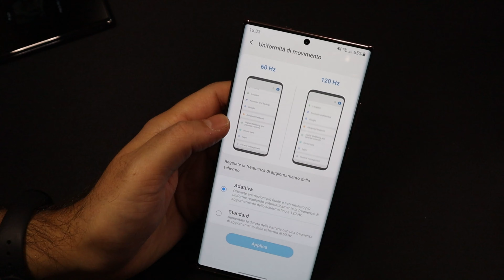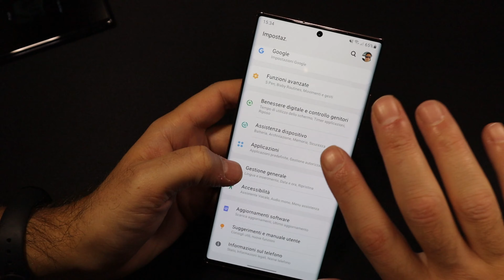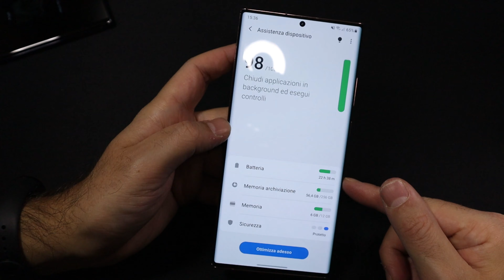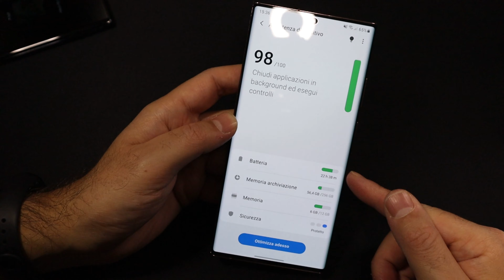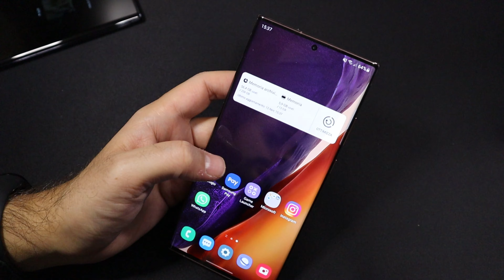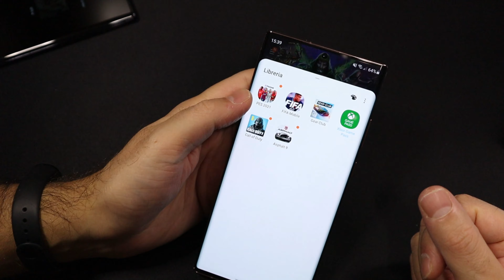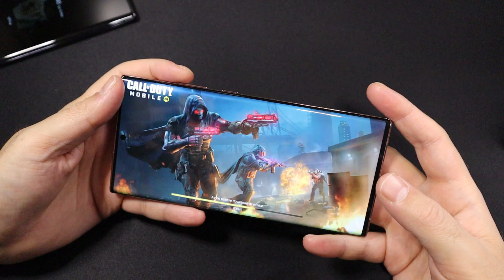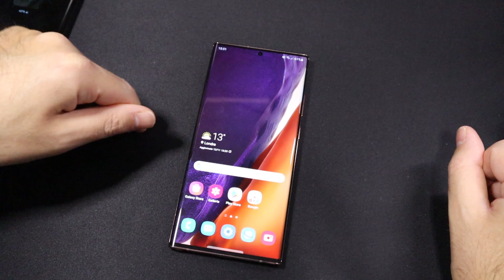Il SAMSUNG GALAXY NOTE 20 ULTRA mi è piaciuto?miglior smartphone Android del momento? Recensione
👉🏻 LINK ACQUISTO

Il SAMSUNG GALAXY NOTE 20 ULTRA è stata solo una scelta di marketing o è davvero il miglior smartphone Android al momento?
Beh non ci resta che scoprirlo nella recensione completa.
La gamma Note rappresenta da sempre la mia scelta per quanto riguarda il mondo Android. Principalmente per l’uso che ne faccio ho bisogno di quello che mi offre. Samsung Galaxy Note 20 Ultra non delude assolutamente le mie aspettative, ma se in passato, dal Note 8 cambiai al Note 9, era perché la batteria era migliorata. Poi dal Note 9 sono passato al Note 10 Plus perché la fotocamera era migliorata tanta. Mi ritrovo oggi con la domanda, conviene passare al Note 20 Ultra? Beh vediamo nella recensione.

Ma questo Galaxy Note 20 Ultra rappresenta un rapporto di odio e amore, il primo sicuramente rivolto al processore, secondo me uno Snapdragon andrebbe meglio comunque. Amore a prima vista per la sua S Pen, inimitabile, ancor di più le sue features.

Certo il prezzo è proibitivo e alcune caratteristiche tecniche sanno di sbavatura evitabile, ma dalla sua parte rimane la sua unicità in un panorama di smartphone tutti più o meno simili, e anche questa volta pare proprio che non ci siano rivali.

0.00 introduzione
1.38 fotocamera
8.34 design
13.24 display
16.54 batteria
18.57 hardware
23.12 chiamate
24.50 S Pen